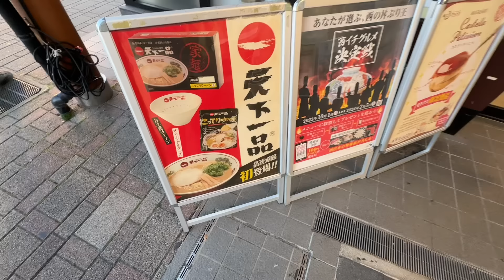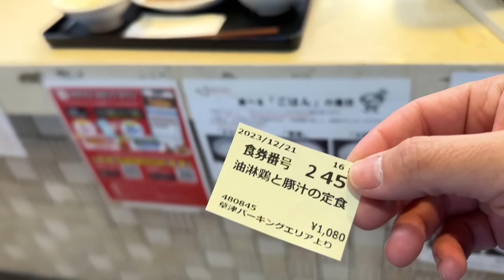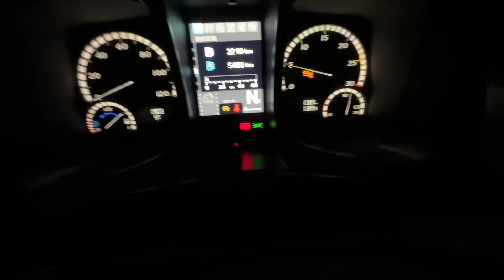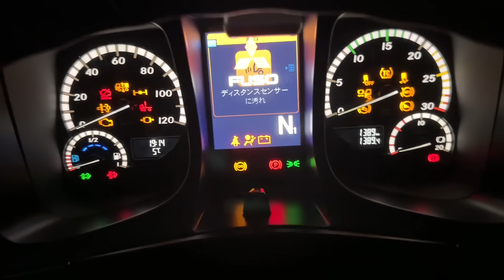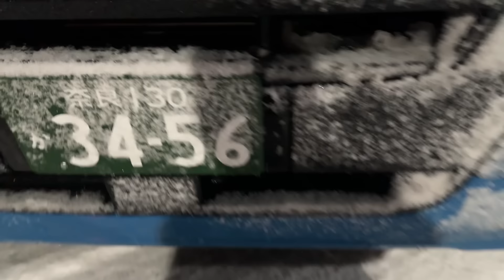【大寒波到来】この大雪で東北へ行けるのか⁈北陸道は失敗⁈超距離トラック運転手